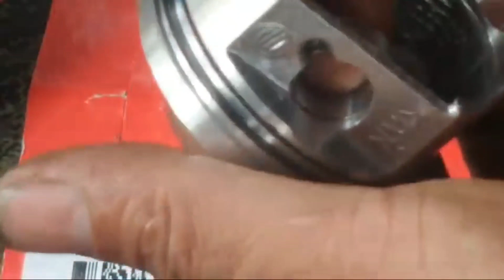Kasus parkir bikin ancur... Bag 2